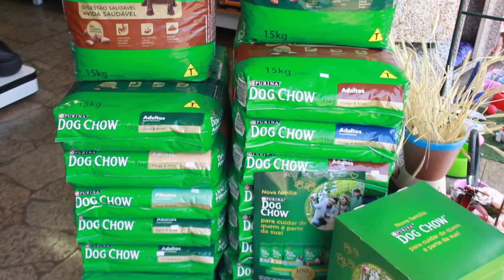AGRO CAMPO LIMEIRA/SP, EMPRESÁRIOS DE SUCESSO